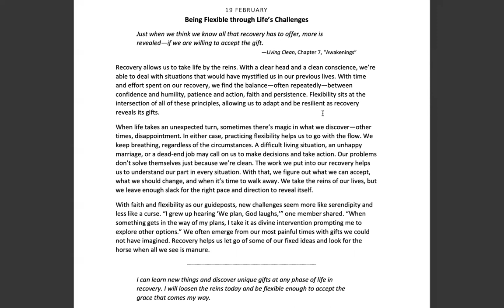February 19th -Spiritual Principle a Day NA Meditation w/MightyStream.Credits:NA World Svs.,Inc.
19 February

Being Flexible through Life's Challenges

Page 51

"Just when we think we know all that recovery has to offer, more is revealed--if we are willing to accept the gift."

Living Clean, Chapter 7, "Awakenings"

Recovery allows us to take life by the reins. With a clear head and a clean conscience, we're able to deal with situations that would have mystified us in our previous lives. With time and effort spent on our recovery, we find the balance--often repeatedly--between confidence and humility, patience and action, faith and persistence. Flexibility sits at the intersection of all of these principles, allowing us to adapt and be resilient as recovery reveals its gifts.

When life takes an unexpected turn, sometimes there's magic in what we discover--other times, disappointment. In either case, practicing flexibility helps us to go with the flow. We keep breathing, regardless of the circumstances. A difficult living situation, an unhappy marriage, or a dead-end job may call on us to make decisions and take action. Our problems don't solve themselves just because we're clean. The work we put into our recovery helps us to understand our part in every situation. With that, we figure out what we can accept, what we should change, and when it's time to walk away. We take the reins of our lives, but we leave enough slack for the right pace and direction to reveal itself.

With faith and flexibility as our guideposts, new challenges seem more like serendipity and less like a curse. "I grew up hearing 'We plan, God laughs,'" one member shared. "When something gets in the way of my plans, I take it as divine intervention prompting me to explore other options." We often emerge from our most painful times with gifts we could not have imagined. Recovery helps us let go of some of our fixed ideas and look for the horse when all we see is manure.

I can learn new things and discover unique gifts at any phase of life in recovery. I will loosen the reins today and be flexible enough to accept the grace that comes my way.